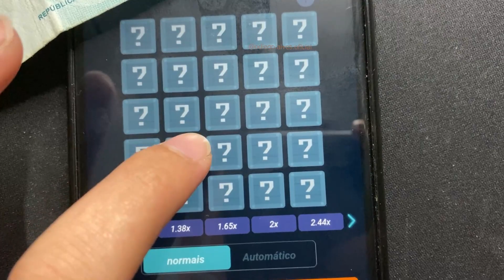SAQUE EM POUCOS MINUTOS desse NOVO APP de JOGO que GANHA DINHEIRO de VERDADE (Sem indicar)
Abraços!

00:00​ : Fala ai meu povo
00:05​ : Se INSCREVE no canal, pro Dedo não cair